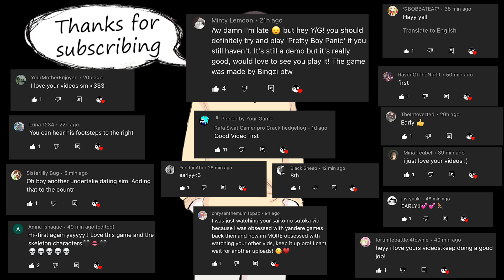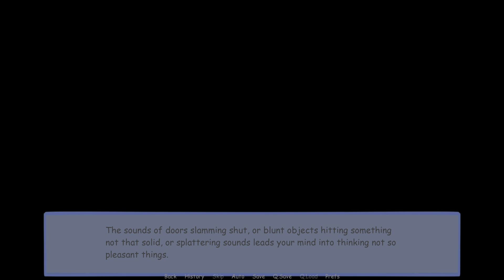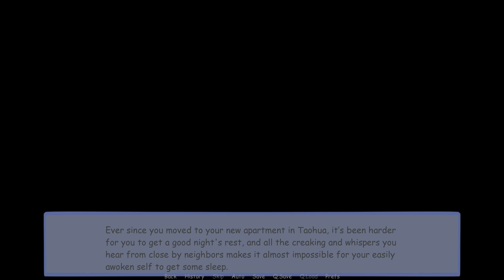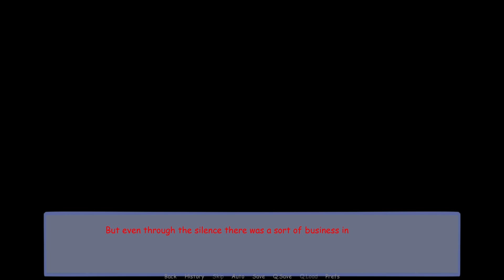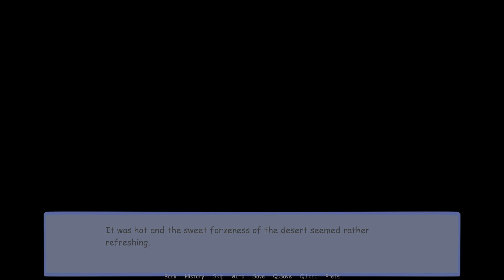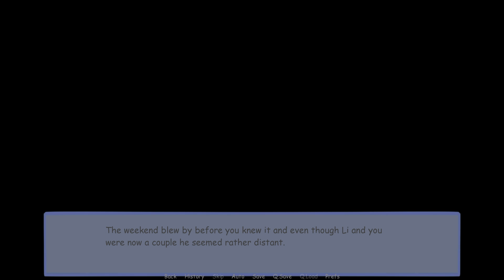You Living Next To a Bunch Of Pretty Boys Who May Or May Not Be Psychopaths - Pretty Boy Panic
You can't sleep well due to your noisy neighbors, their endless whispers and muffled sounds keeps you up all night. You try confronting them only to find out that you living next to a bunch of pretty boys! (Who may or may not be psychopaths)